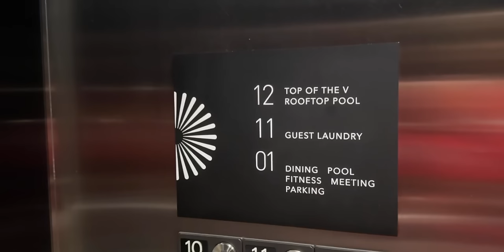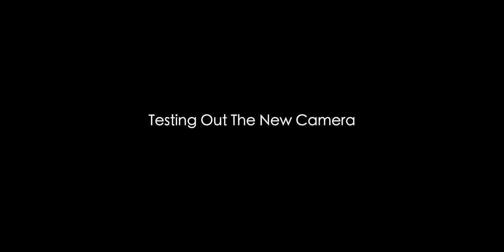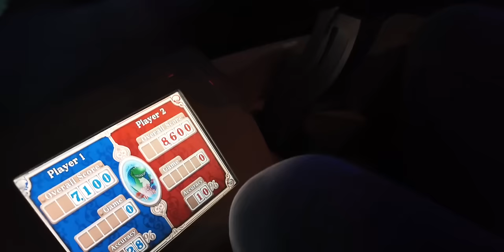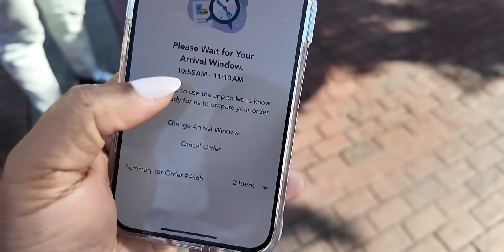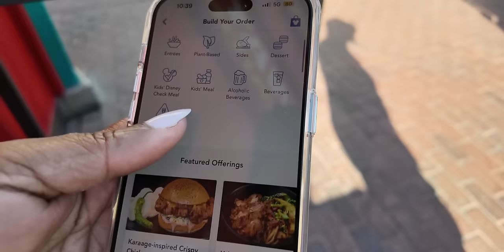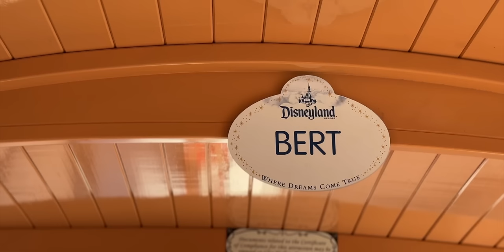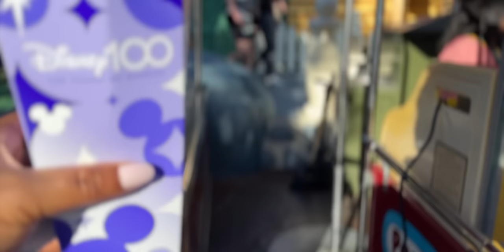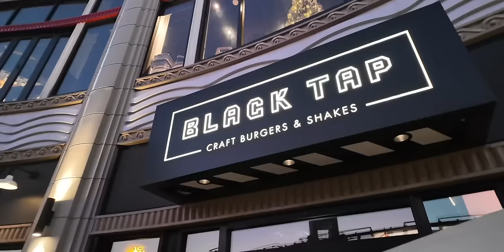Our First Time Eating In SAN FRANSOKYO | Unboxing & Vlogging With The DJI Pocket 3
Camera used:
DJI Pocket 3